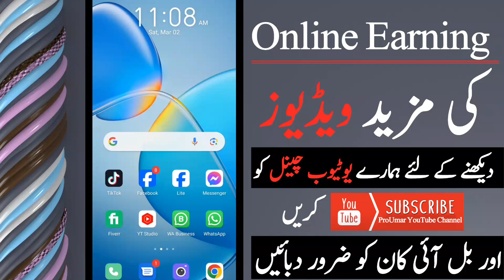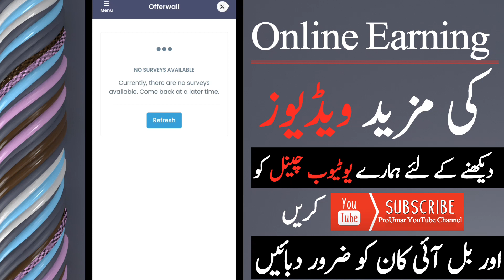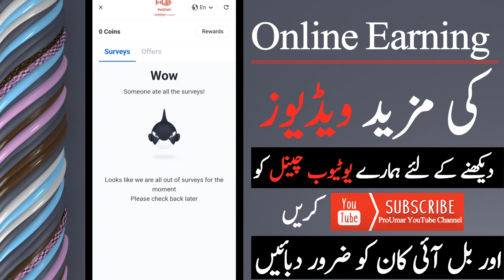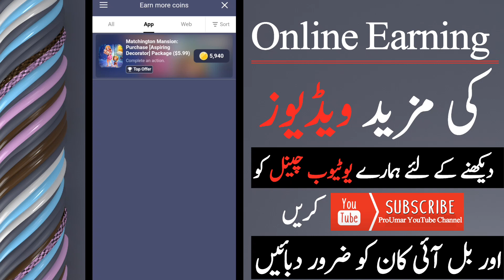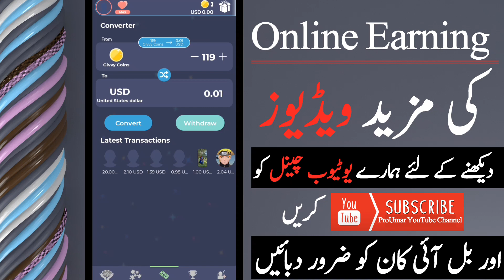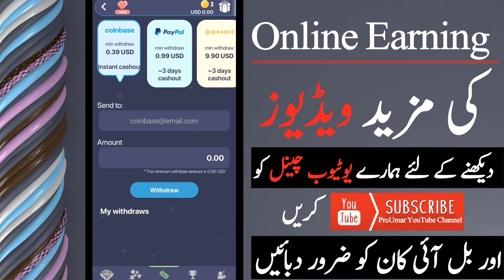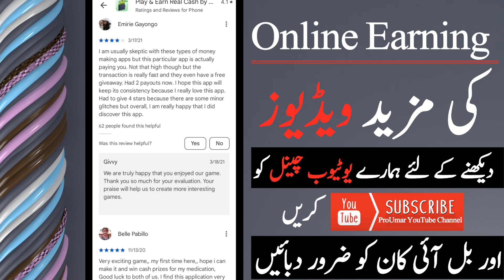Earn daily 999 rupees without investment withdraw easypaisa jazzcash | How to make money online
Assalam O Aliakum!! Earn daily 999 rupees without investment withdraw easypaisa jazzcash | How to make money online | ProUmar